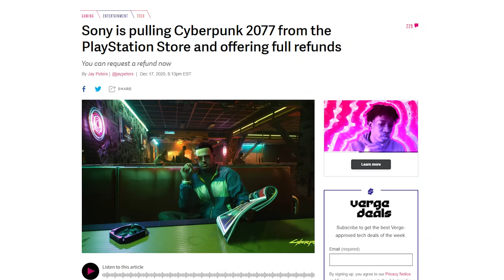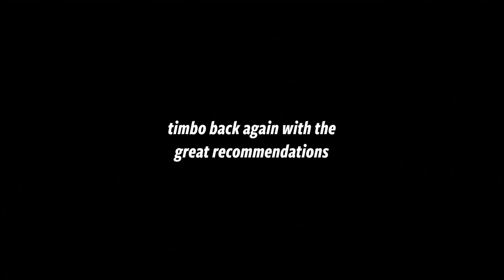Cyberpunk 2077 | One Year Later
Over the last year, Cyberpunk 2077 has seen a big number of updates and fixes. But, is the game worth returning to? Is now a good time to buy it for the first time? Here's a quick glimpse at the current state of the game and the future that lies ahead in 2022.

⚡ Save 60% on a Verb Energy Bar Starter Kit!

Ironside PC ▸ (use code "Timbo")

💪 My PC Specs:
Processor - Intel Core I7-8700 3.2GHz (Hexa Core)
CPU Cooling - NZXT Kraken Z53 Liquid Cooler
Motherboard - MSI Z370-A PRO
Memory -  Patriot Viper Steel 32GB (DDR4)
Graphics Card - GeForce RTX 2060 6GB
Case - NZXT H510 Elite (Matte Black)

🎵 All music in this video is licensed through Artlist